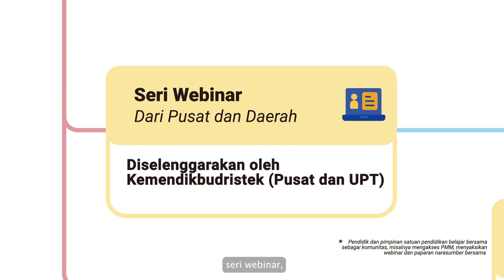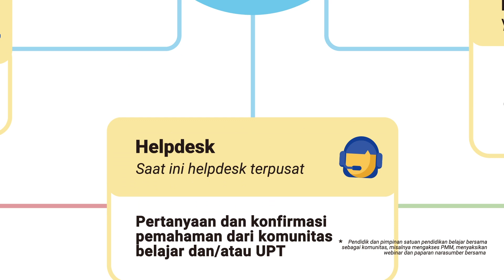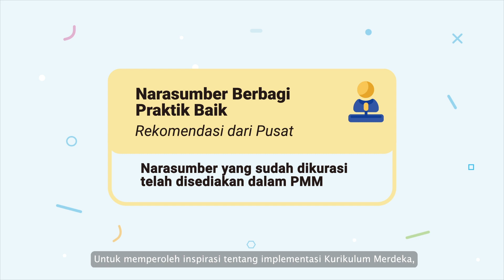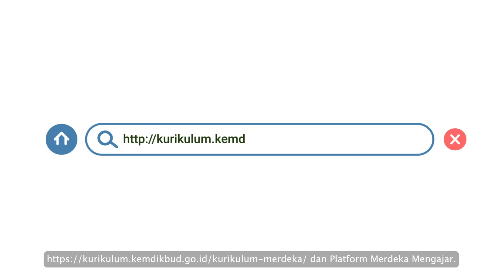6 Dukungan Implementasi Kurikulum Merdeka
Kemendikbudristek menyediakan enam dukungan implementasi Kurikulum Merdeka. Keenam dukungan merupakan sumber belajar bagi pendidik dan kepala sekolah agar lebih optimal dalam mengimplementasikan Kurikulum Merdeka.

Apa saja keenam dukungan tersebut? Yuk, simak informasi selengkapnya pada video ini.

Sekolah tidak perlu ragu dan khawatir dalam mengimplementasikan Kurikulum Merdeka.